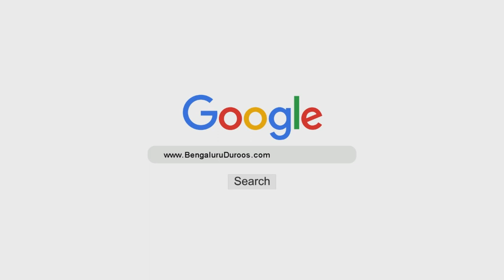Mushkil Ke Saath Aasaani Hai (Part 1) | Shaykh Abu Zaid Zameer